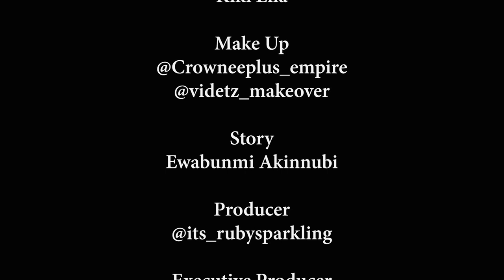RUBY’S CRIB SEASON 1 (EPISODE 4) Womansion Funny | Lizzy Jay| Rubysparkling | Ewa | Alariya | RsfTv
Welcome to the hilarious world of fun in Ruby’s crib. Where you enjoy hilarious skits, funny videos and memorable music experience.
A very exciting weekly series. Keep up with all the series and you will never get bored.

Ruby’s Crib skits are dropped weekly. Watch out!!!

They will be chosen randomly in the comment section.

This is a must watch Series !!